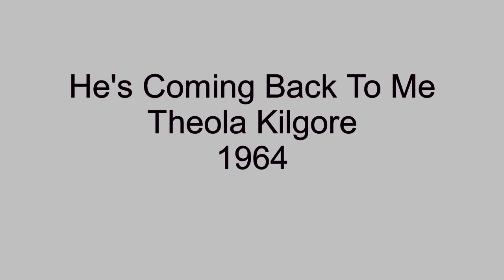He's Coming Back To Me - Theola Kilgore - 1964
Theola Kilgore was a breakout national star at the advanced age of 38 in 1963, when her hit single, The Love Of My Man, peaked at #3 on the Billboard chart. Kilgore had been a gospel singer before moving over to secular music in the early 1960's. He's Coming Back To Me, was a follow up single to her big record and released in 1964 on the KT label. While it didn't generate the chart action that The Love Of My Man had, it is nonetheless an outstanding vocal performance from Theola.